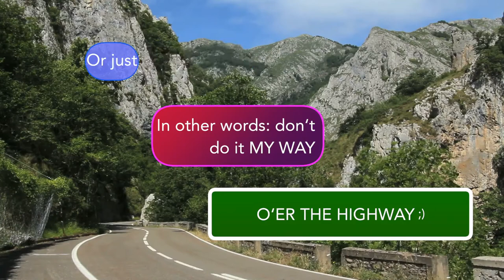O’er The Highway: a Title for Final Cut Pro X (10.3+)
This title requires FCPX 10.3.0 or later.

Versatile, easy to use title with very customizable background.